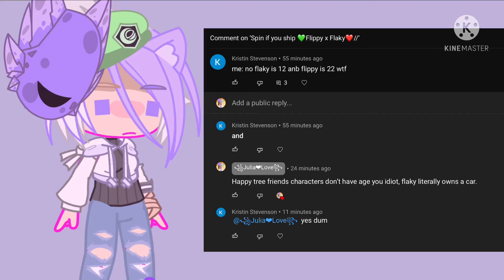No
Just no, your not a happy tree friends fan then.